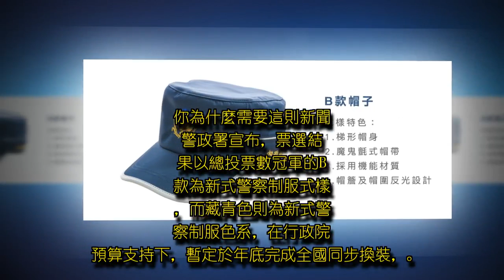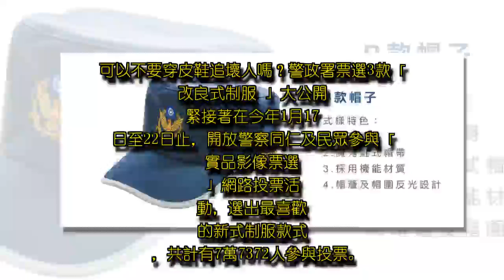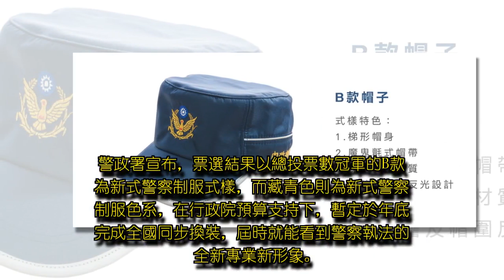【圖輯】終於不用穿皮鞋了！新警察制服連「腋下」都暗藏玄機